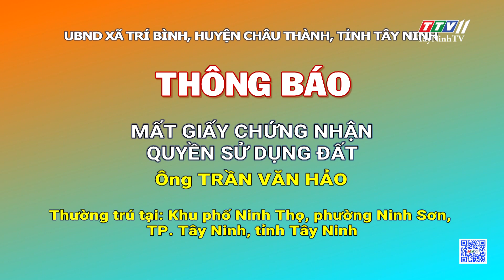Thông báo mất giấy chứng nhận quyền sử dụng đất ông Trần Văn Hảo | TayNinhTVDVC